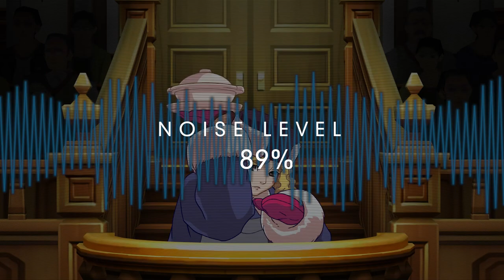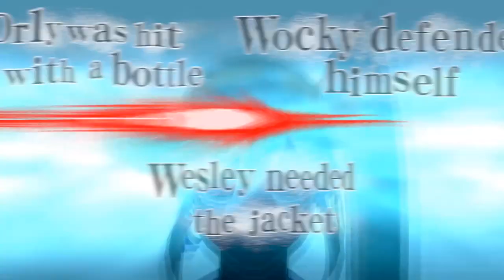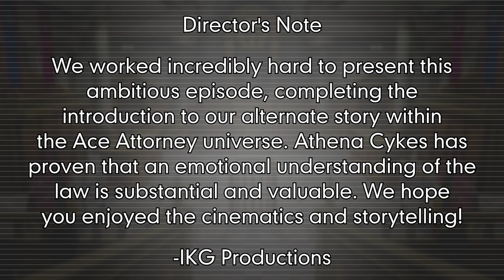The Shield of Justice - Episode 7 (An Educated Turnabout, Part 3)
With renewed faith in Wocky's innocence, Athena Cykes presents herself with confidence as court reconvenes. The sole witness of the crime, Olga Orly, provides a timid, minimalistic performance on the stand. The Mood Matrix, Athena's psychological analyzer, causes quite the stir. The underpinnings regarding the nature of the Borscht Bowl Club restaurant draw special attention from the gallery and Judge. Redefining the emotional perspective, the defense argues against the dated approaches of elder law practitioners. Ultimately, it is the systematic burden of the United States that come to light when the true culprit is exposed.

The Shield of Justice - Episode 7 - 0:00
Last Time On Ace Attorney: The Shield of Justice... - 0:05
Scene 1 (Part 1/5): Courtroom No. 9 - 0:54
Scene 1 (Part 2/5) - 9:47
Scene 1 (Part 3/5) - 17:51
Scene 1 (Part 4/5) - 27:28
Scene 1 (Part 5/5) - 39:07
Scene 2: Defendant Lobby No. 9 - 46:49
Ace Attorney: The Shield of Justice Credits - 49:54

---Team Turnabout Credits---
✰ - Department Head

Executive Producer,
Lead Writer, & Story Director:
IKG Productions

Starring
Athena Cykes - laquilasse
Trucy Wright - Rachel Ridley / Beeciarati
Miles Edgeworth - actorsAllusion
Ema Skye - SK-VA / Saki ✰
Judge - FiddyShadeJ
Phoenix Wright - Mornal
Kristoph Gavin - Sankayy
Wocky Kitaki - ItsOnlyOtto
Olga Orly - aceredshirt13
Wesley Stickler - CaptainSwag101
Gaspen Payne - Jay Faraday

✔ - Contribution

Audio Mixers
Jay Faraday ✰✔
AlyVA
Brendan (Flake) ✔
Cole Jackson ✔
Gabe Walsh-Shore / Gabulo
Lady-Mercury ✔
REN ✔

Video Editors
Nicco1221 ✰✔
DeployKoi ✔
Jay Faraday ✔
IKG Productions ✔
MF5K ✔
Stryquill
ThePaperMask ✔

Animation Designers
CaptainSwag101 ✰✔
Jay Faraday ✔
jooj11
Muhammad Sban ✔
Nicco1221 ✔
ThePaperMask ✔
Mood Matrix Intro - in1tiate ✔
Mood Matrix Assets - The Soundman ✔

2D Asset Processing
ThePaperMask ✰
Jay Faraday ✔
Nicco1221
Stryquill

Artistry & Illustration
Fish
Jay Faraday ✔
medium rare chicken
Muhammad Sban ✔

PR / HR Advisers
The_14thDoctor / Walton ✰✔
Ethendor ✔
Gabe Walsh-Shore / Gabulo ✔
iamyourmagician ✔
IKG Productions ✔
SK-VA / Saki ✔
SkySpyer ✔
ThePaperMask ✔